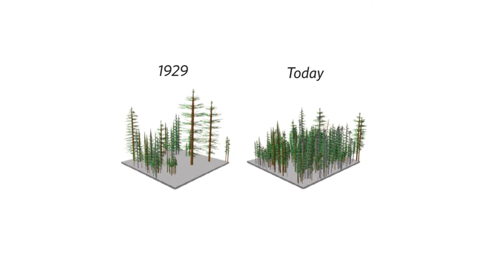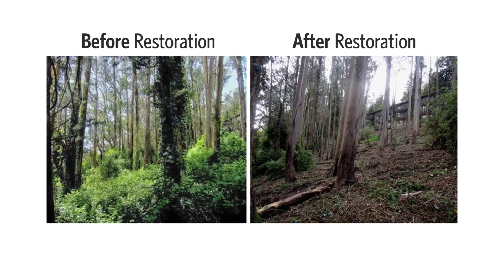Forest Resilience Bond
A partnership between Blue Forest Conservation and Climate Policy Initiative to address extreme drought and catastrophic wildfire in California, where there are 6-9M acres of forest in need of restoration.